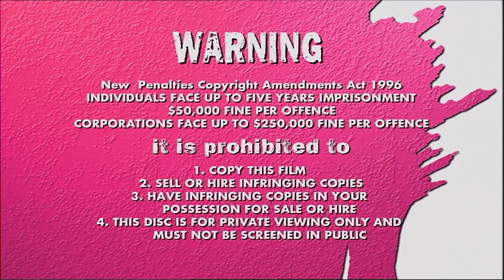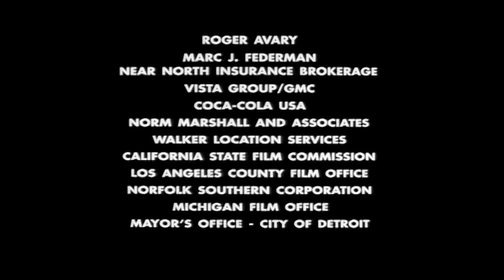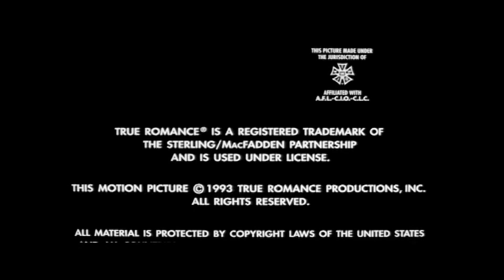Opening/Closing To True Romance (1993) 1999 DVD (Australian Copy)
Premiere Version.